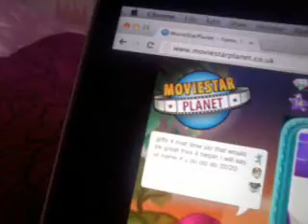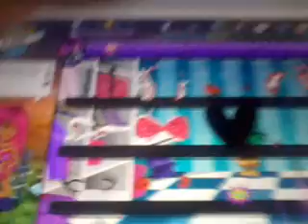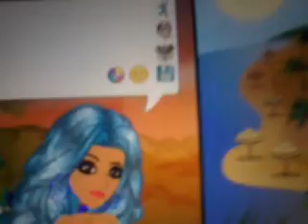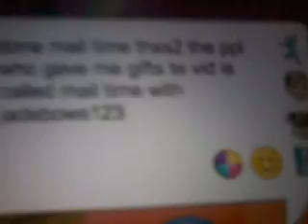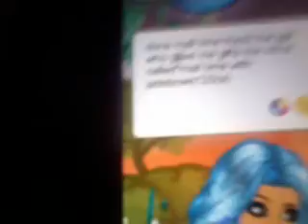Mail time on msp with jadebows123